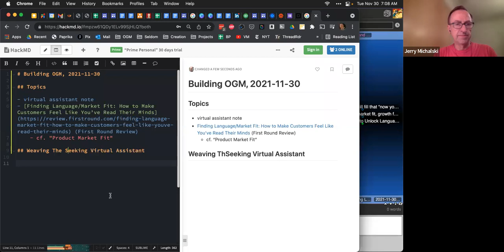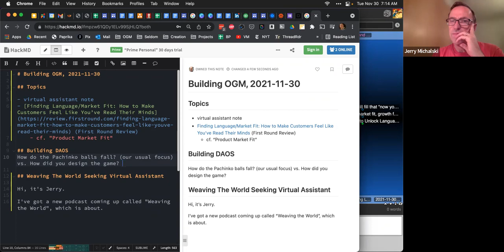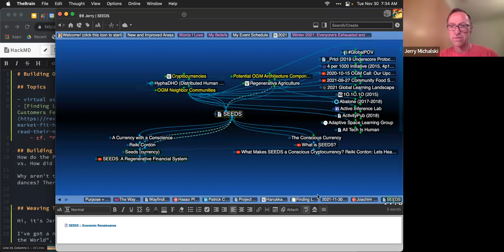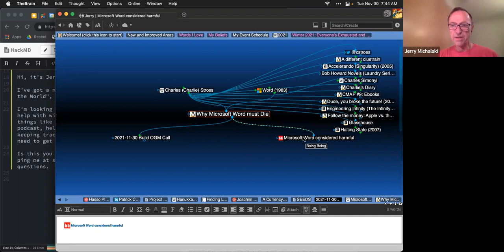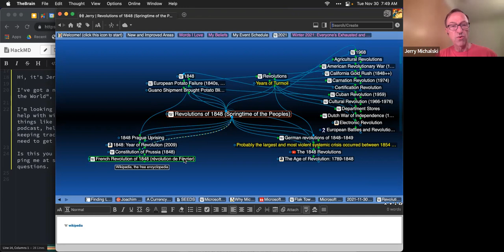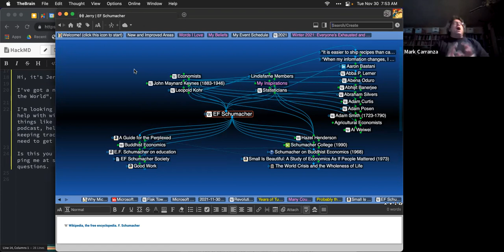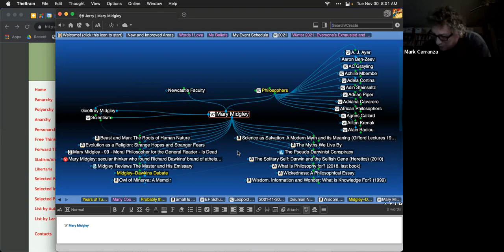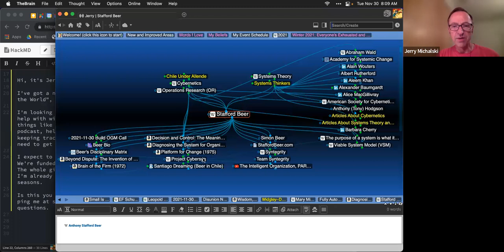2021-11-30 Build OGM Call